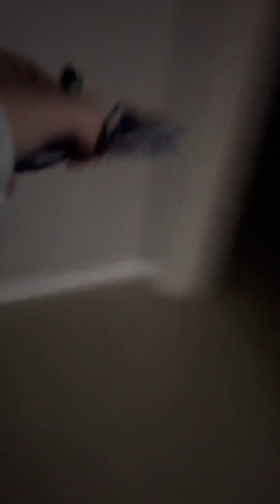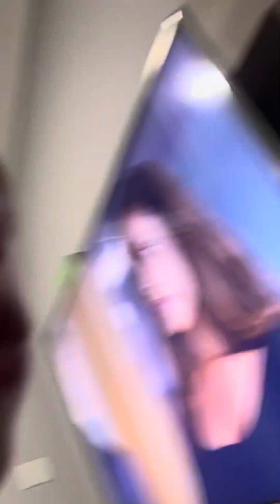O dia em que o Hulk estava na cidade do Lego - Parte 3